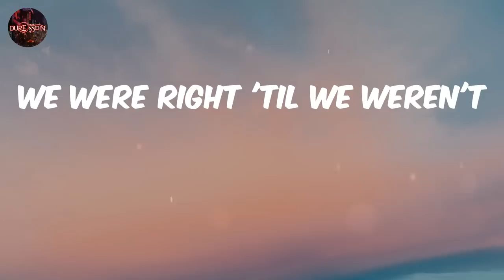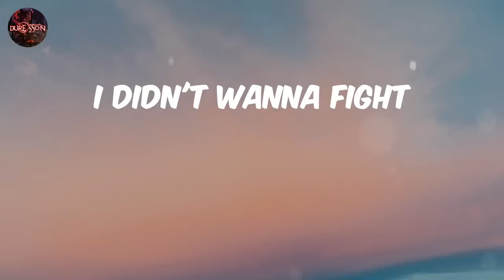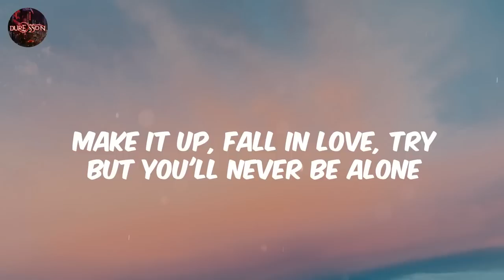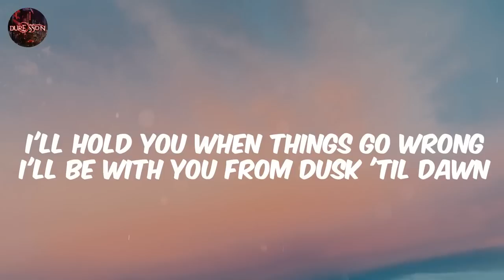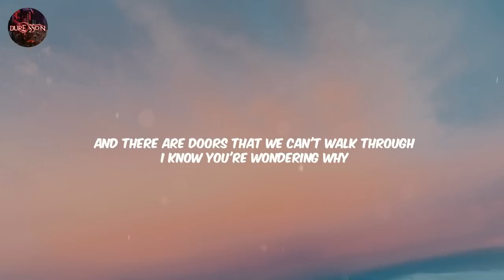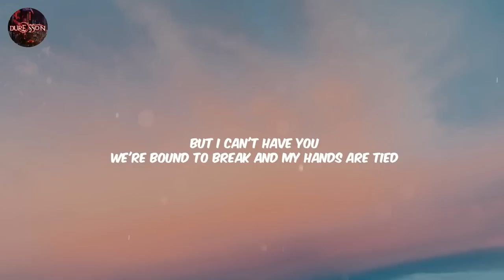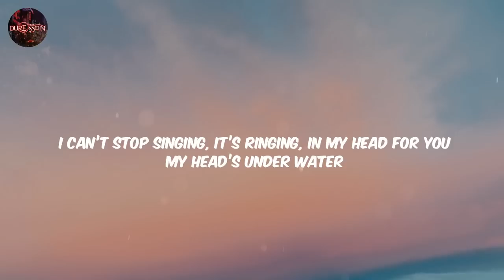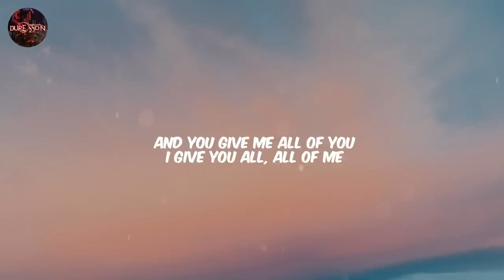Miley Cyrus - Flowers (Mix Lyrics) / ZAYN, James Arthur ft. Anne-Marie, John Legend,...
Oh, I
I

List of Songs:
Flowers
Dusk Till Dawn (Radio Edit)
Rewrite The Stars (Wideboy's Hands In The Air Remix)

🌟Duresson is the best place for rap, hiphop, trap, rap music, hiphop music, trap music, rap songs, hiphop songs and trap mixes.